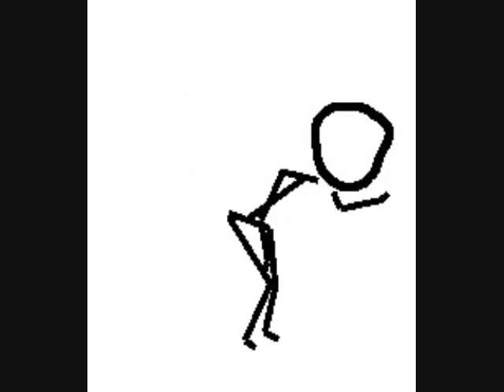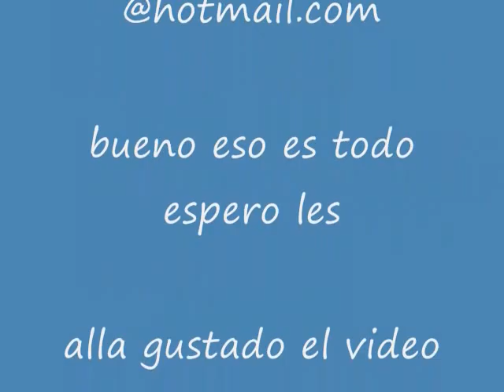pump it up -starian(full version)156